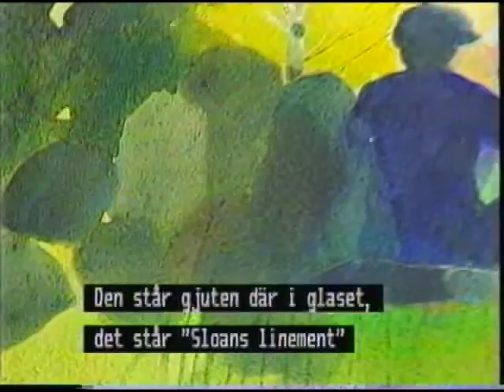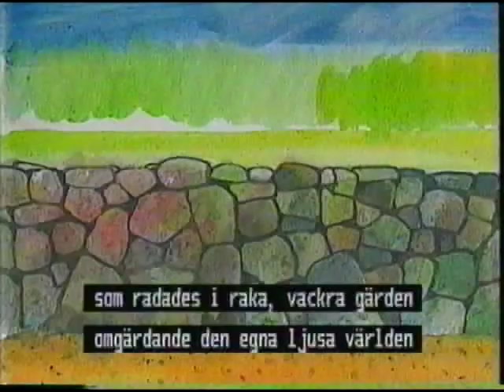Mitt hem och min trädgård 6 - Inhägnader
Sändes 1991